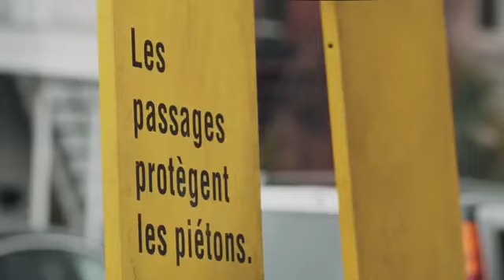Zebra crossing to become a barrier like solid physical vertical bars for green signal of padestrin